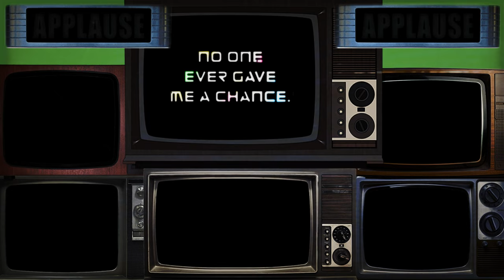【BROADCAST ILLUSION】❔ 【FANMADE PMV】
by GHOST/Ghost and Pals
art/video: oliverddp
character Edward Nashton/The Riddler played by Paul Dano

HIDDEN CIPHERS!!! one of them is in the thumbnail hegeee

just something i wanted to get outta the way, for fun. i might do more of these uhhhh non-oc PMVs.

but i WILL make this private if i start getting overhwelmed